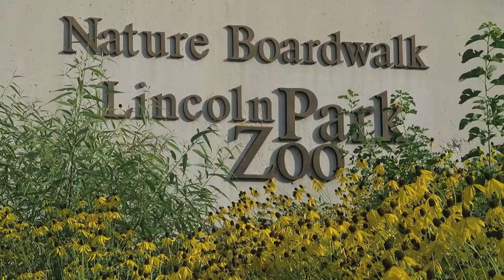One Day in Chicago Downtown Hancock Loop Planetarium River Wrigley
One day in Chicago - Watch my 10 min video.